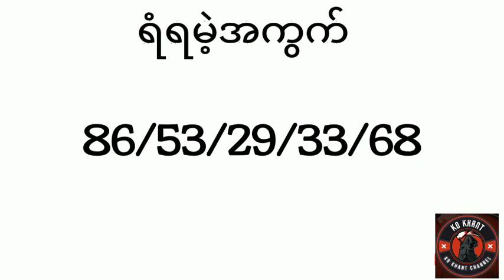မနက်ဖြန်အတွက် 2d ဂဏန်းမိန်းအောကွက် 4 ကွက်2d